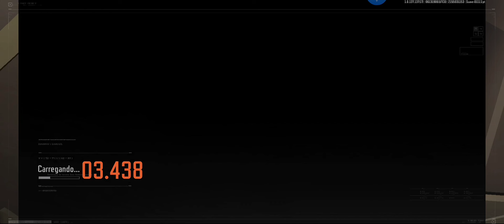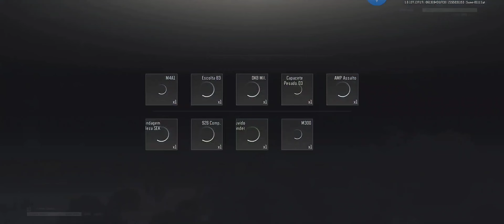FARMAR TRANQUILO TÁ COMPLICADO DEMAIS | ARENA BREAKOUT GLOBAL 🔥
SALVE FAMÍLIA

ESSE CANAL É  FOCADO EM JOGOS MOBILE FPS.

RUMO A 2k INSCRITOS💥

MEU CELULAR:

SAMSUNG S20-FE

6G RAM

128G ARMAZENAMENTO INTERNO

SNAPDRAGON 865